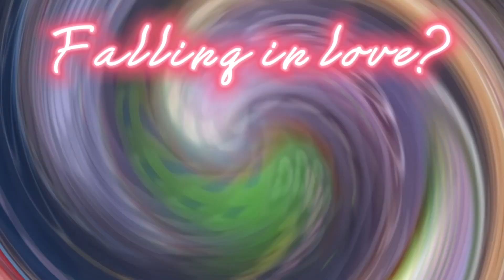Rocky x Skye - Moment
This song kinda fits them? I decided to edit them, because (again) I don’t edit them that much, and they’re adorable! Socky forever!! 💚💖💚💖